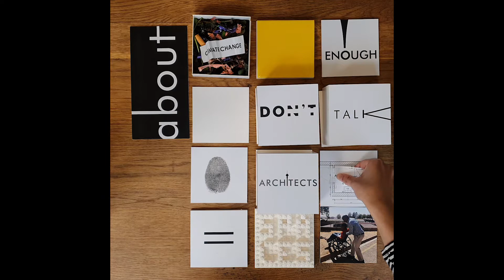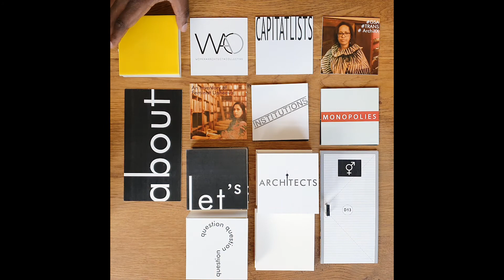Lemon pebble year end 2019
The last decade got us questioning, here's to a new decade where we

Music : Drive - David Guetta & Black Coffee ft. Delilah Montagu (instrumental version)